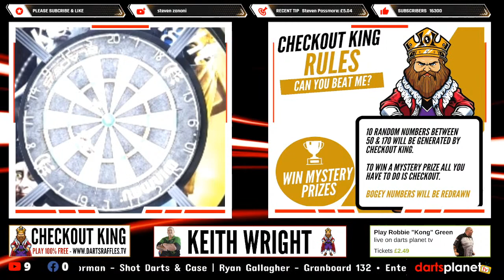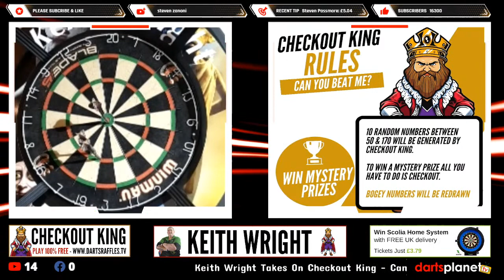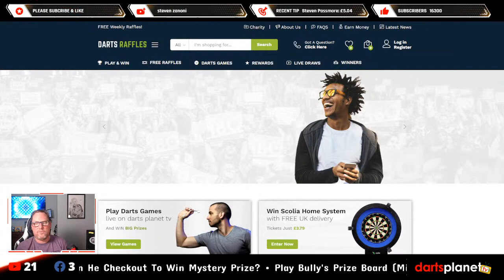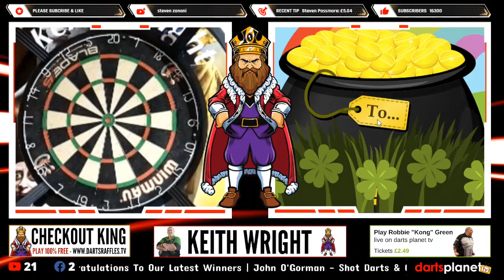KEITH WRIGHT TAKES ON CHECKOUT KING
Can Keith Wright beat Checkout King to win a Prize. All he has to do is take out a random generated number between 50 & 170 within ten attempts.